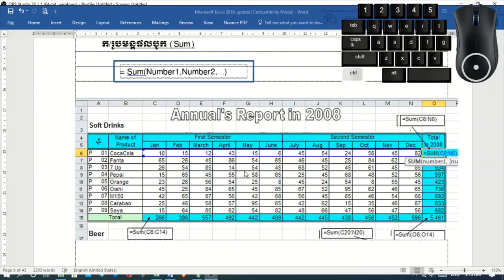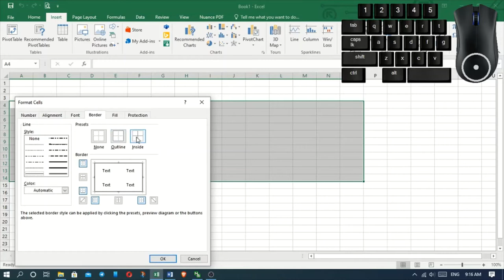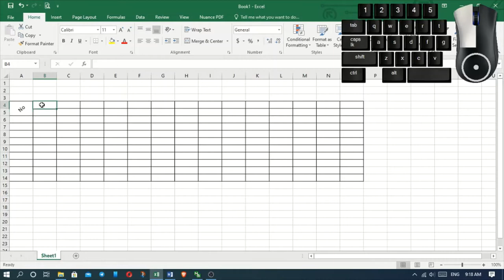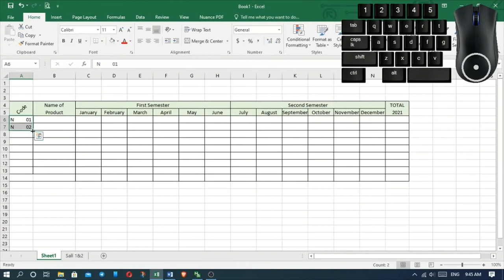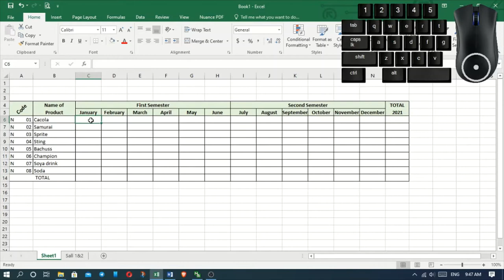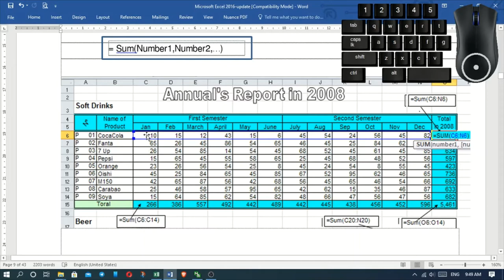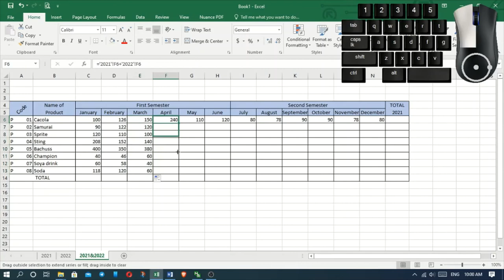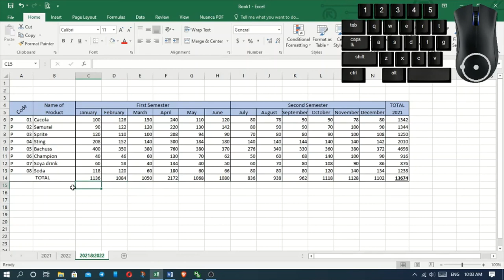How to sum in Excel 2016 | វិធីបូកលេខក្នុងអ៊ិចសែល២០១៦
How to sum in Excel 2016 | វិធីបូកលេខ
00:59 របៀបសង់តារាង
01:42 របៀបផ្តាច់សែល (Merge cell)
02:22 របៀបបង្វិលអក្សឲ្យបង្ឈិត ឬឈរ
04:40 របៀបសរសរខែឱ្បបានយលឿន
06:50 របៀបដាក់ពណ៌ឱ្យសែល (Cell)
07:40 របៀបដាក់អក្សរដិត
10:00 បូកក្នុងតារាង
13:29 បូកឆ្លងតារាង
Enter the SUM function manually to sum a column In Excel
Click on the cell in your table where you want to see the total of the selected cells.
Enter =sum( to this selected cell.
Now select the range with the numbers you want to total and press Enter on your keyboard. Tip.
2018 អនុបណ្ឌិតគ្រប់គ្រងពានិជ្ជកម្ម(MBA)
2010 គ្រូបច្ចេកទេសកម្រិតឧត្តម ជំនាញវិទ្យាសាស្រ្ត និងវេជ្ជសាស្រ្តសត្វ